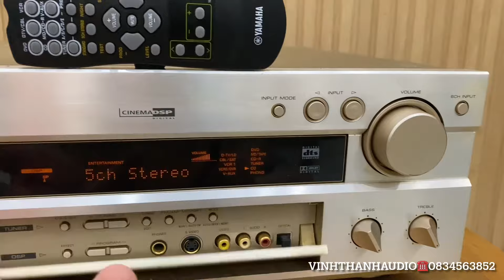Đã bán-yamaha DSP-AX8 làm giải mã DAC, cổng Quang chơi nhạc mạng rẻ rẻ☎️0834563852